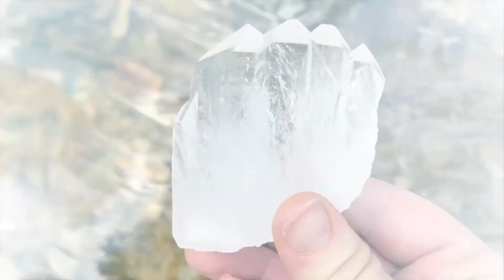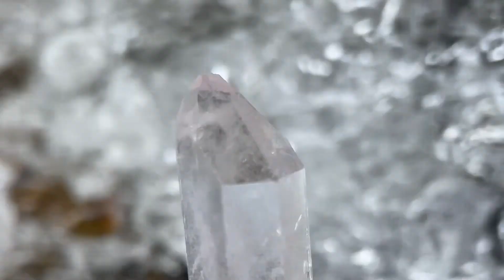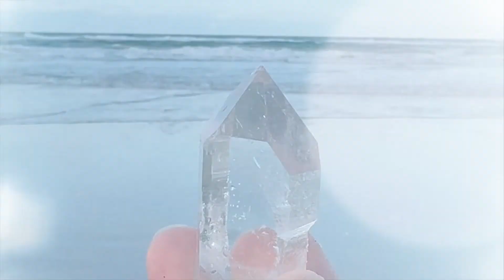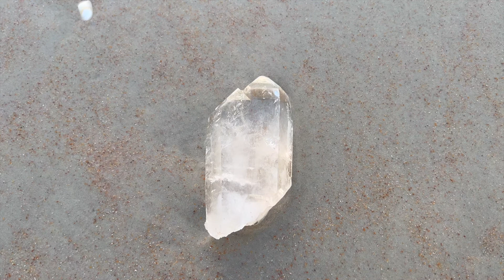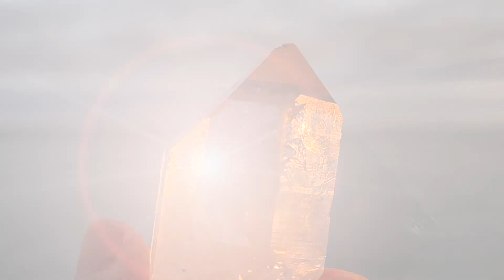Relaxation Crystal Music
We decided to make a compilation of our crystals that we found in Arkansas from Florida to Alaska. Enjoy peaceful music while gazing at crystals in the water